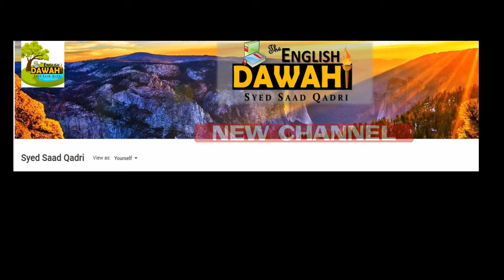Ramzan mein Raat ka Qayam || Syed Saad Qadri